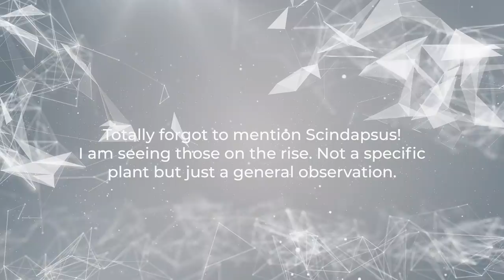2022 Houseplant Predictions & an honest question...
Philodendron Majesty - Author ambiguous - please get in touch for credit

Philodendron Red moon - Private image by Kiddah Kampanat